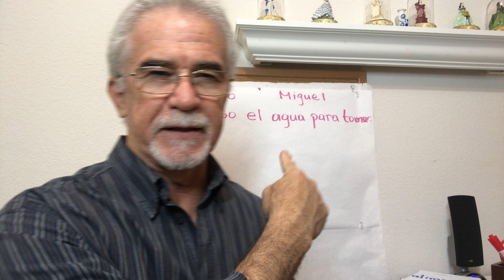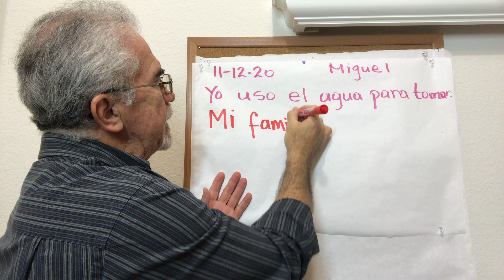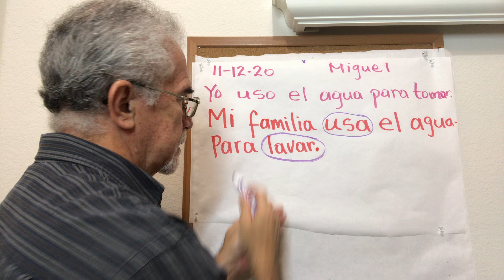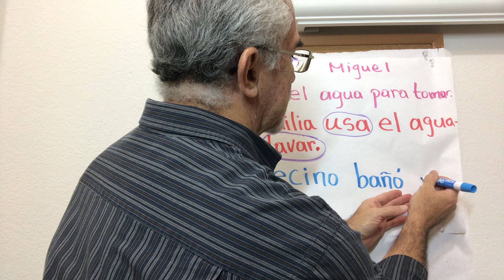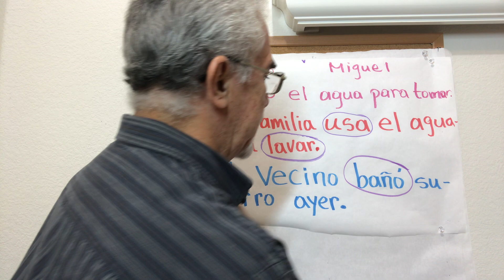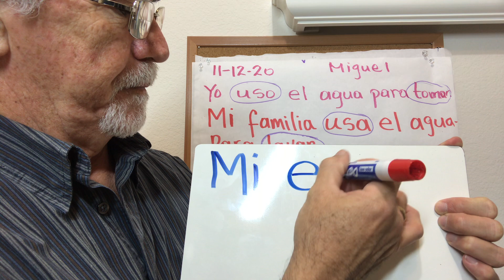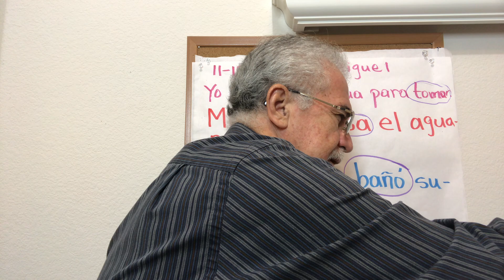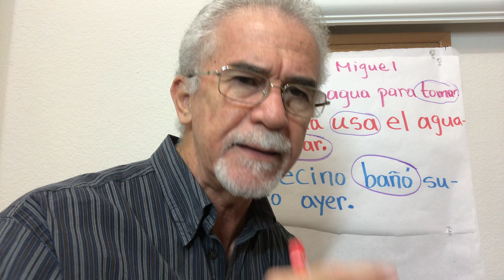Escritura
Usos del agua